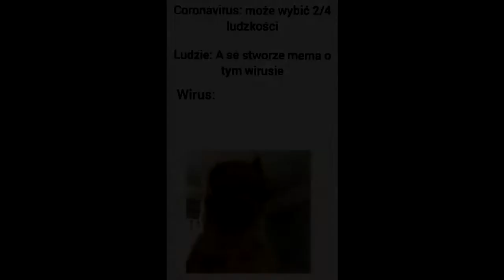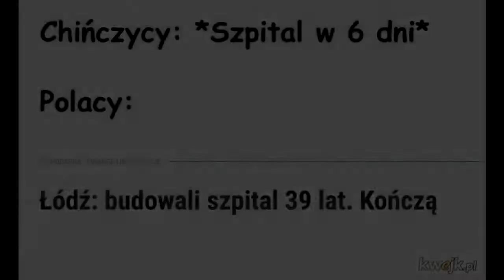MEMY #556 - KORONAWIRUS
Podoba się?

Prawdopodobnie będzie tak co 5tys sobow na moim kanale..